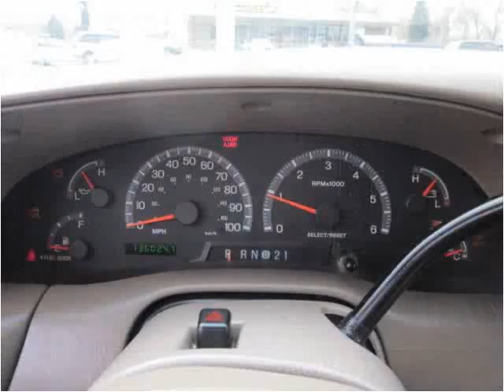2002 Ford Expedition Used Cars Salt Lake City UT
This 2002 Ford Expedition is available from Car City of Utah.